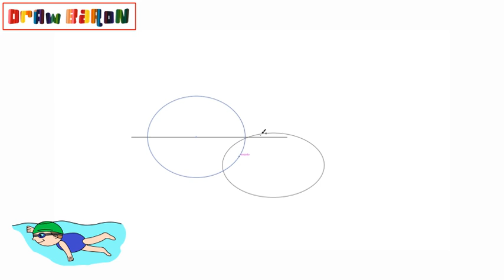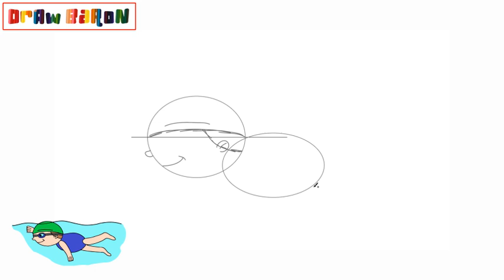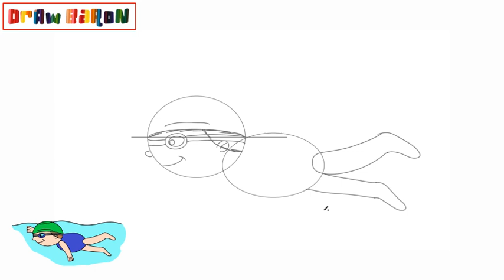HOW TO DRAW A SWIMMER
In this video we teach the easiest way to draw A SWIMMER